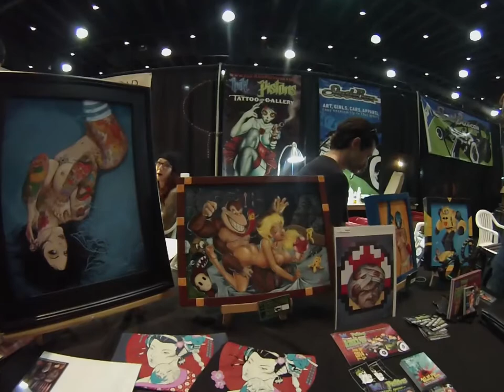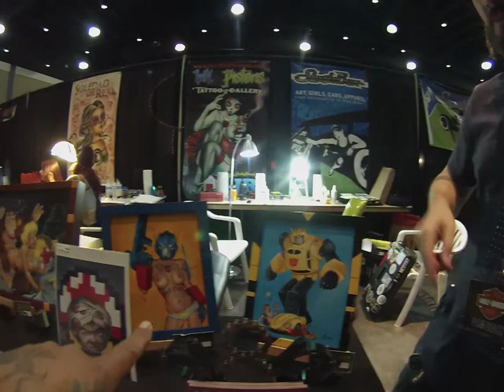PIMPMYTATTOO ROAD SHOW Tattoomania wpb 2014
West Palm Beach Florida Promoters host a first time show with harley Davidson of wpb and Pimp My tattoo is there to catch all the fun. See StarWars Costume Party Fun With Mr. & Mrs. Pimpmytattoo